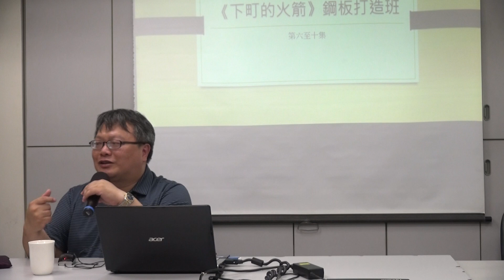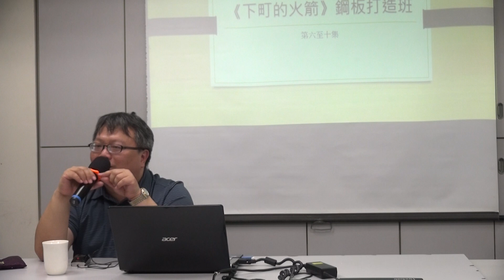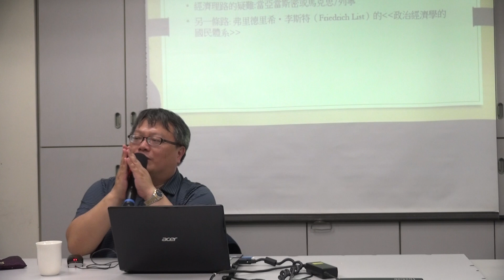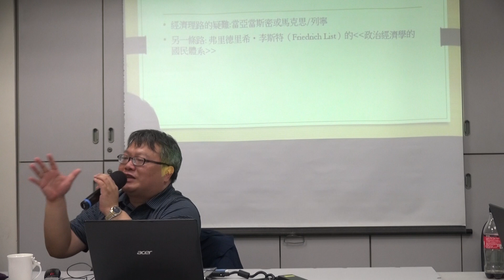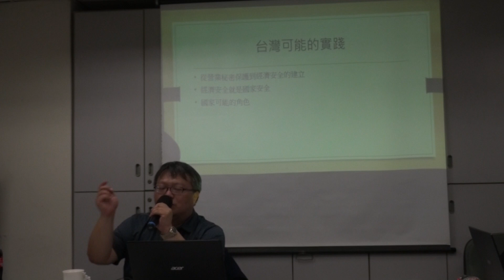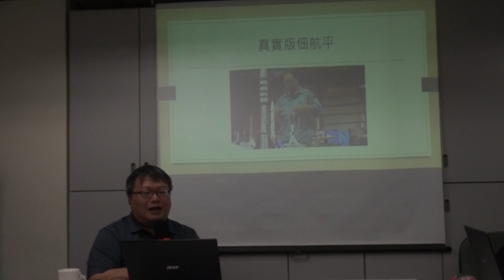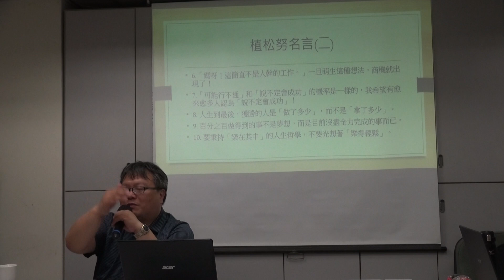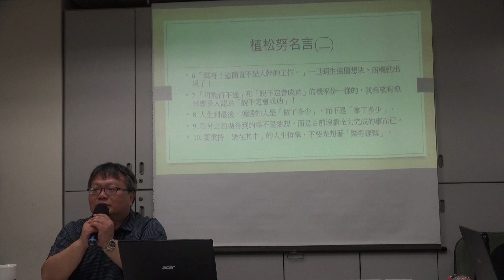20191130下町的火箭第一季6~10[鋼板打造班]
20191130下町的火箭第一季6~10[鋼板打造班]